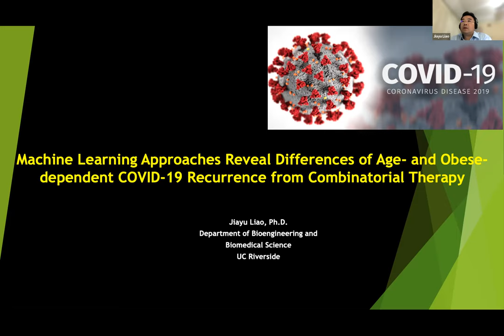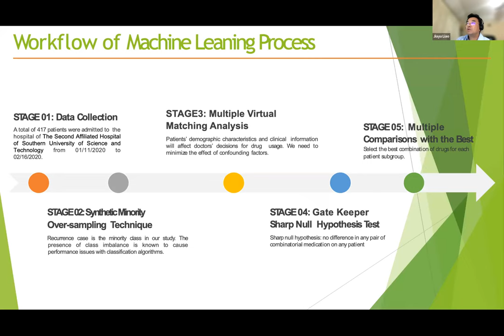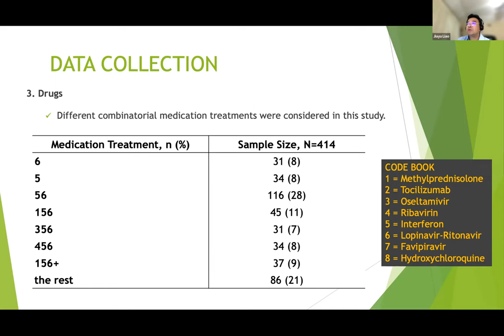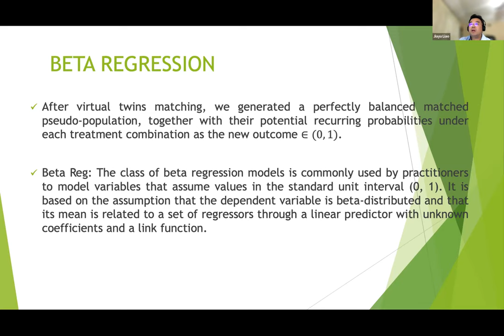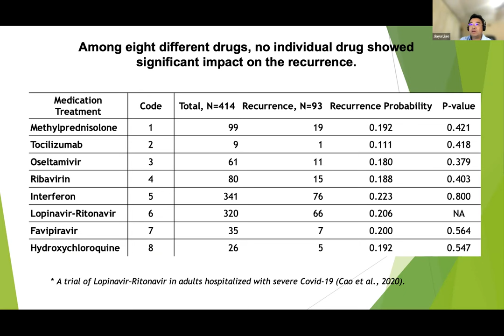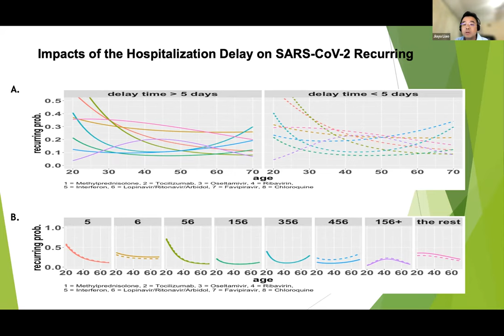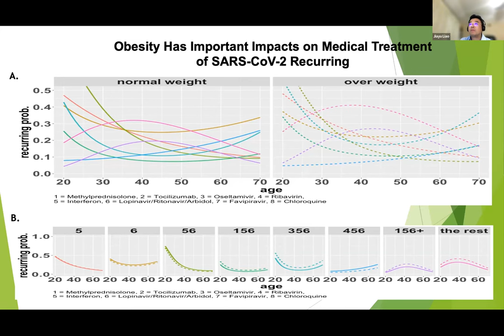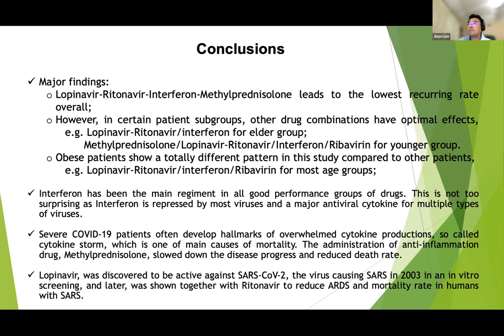Dr. Jiayu Liao talk on Machine Learning Approaches Reveal Differences of Age- and Obese-dependent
United Research Forum, UK. Is a platform to enhance the progress of Medical, Science and Technology. Our Conferences agenda is to provide an international exposure to Speakers, Delegates and Young Researchers through their research work and to enrich Scientific Community.

“International E-Conference on AI and Machine Learning” (AI & Machine Learning Webinar 2021) scheduled on December 14-15, 2021 organized by United Research Forum, London, UK.

# Artificial Intelligence# Machine Learning# Computer-Aided Verification# Computational Biology # Machine Learning # Information Theory# Intelligent Systems # Human_Machine Systems# Big Data To AI